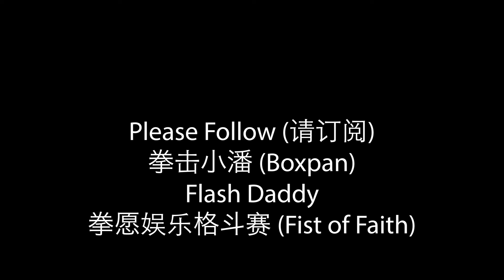Fitness Kickboxer Takes On Actual Boxer (In Boxing Match)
A fitness (cardio) kickboxer named Flash Daddy decided to try to go six rounds with an actual boxer (Max Pan). Let's see the gap between fitness kickboxing/boxing and actual boxing. Let us know what you saw and what other tips you could give our fitness kickboxer.

Timecodes:
0:00 Round 1
1:18 Round 2
2:31 Round 3
3:32 Round 4
4:59 Round 5
6:20 Round 6
7:46 Decision
8:05 A little reminder
8:34 A little heart to heart
9:15 A song stuck in my head